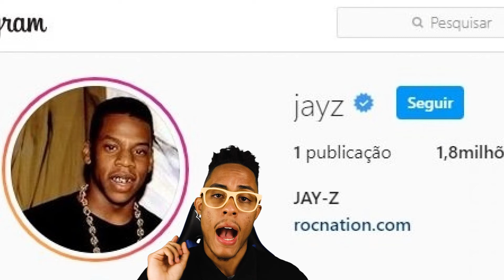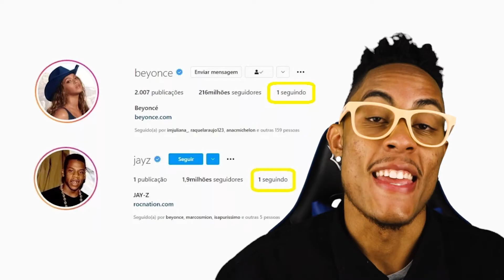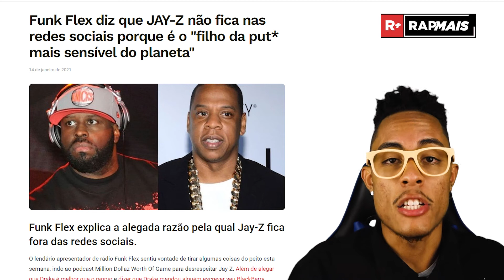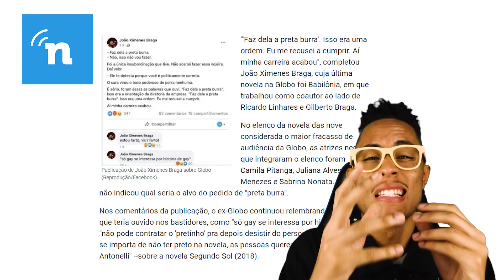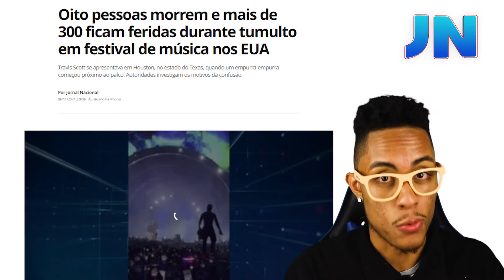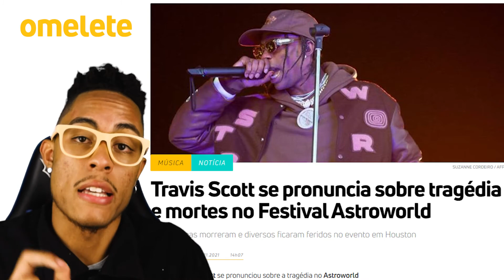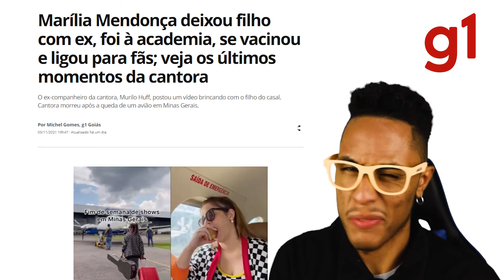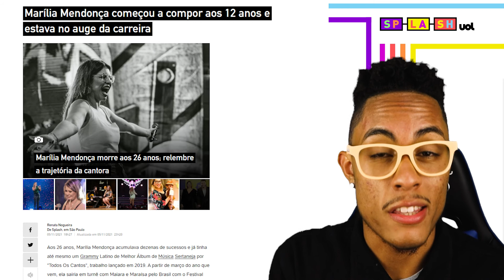SHOW DE TRAVIS SCOTT, MARÍLIA MENDONÇA E JAY-Z - PRETO NEWS #34